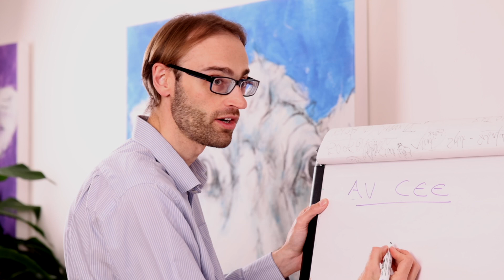Amtri Veritas 30 Years - Interview with Senior Compliance Engineer Luke Tandy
Amtri Veritas Senior Compliance Engineer Luke Tandy talks about working in machinery compliance, and also his role as a trainer within our training programme.